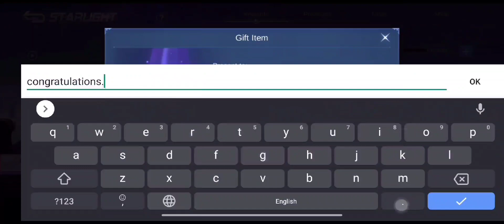Sanrio Hello Kitty Event Full Details || Angela Hello Kitty And Other Collector Skins Mobile Legends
Sanrio event mobile legends
hello kitty event mobile legends
new event hello kitty
Sanrio x mlbb
ml Angela hello kitty
ml floryn dew cinnamoroll
ml Claude Dexter bad badtz Maru
ml change rabbit pompompurin
ml hello kitty event
Angela new skin mobile legends
floryn new skin mobile legends
Claude new skin mobile legends
change new skin mobile legends

sun spring blessings skin script

Aulus,Phylax